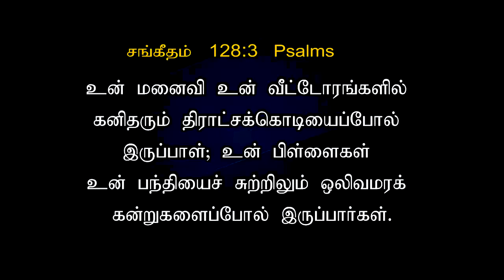நல்ல மனைவியாக வாழ்வது எப்படி ? | HOW TO BE A GOOD WIFE ? DR.JEYARANI ANDREW DEV